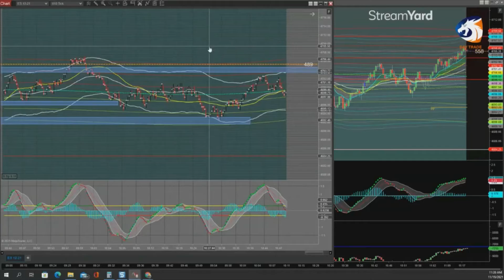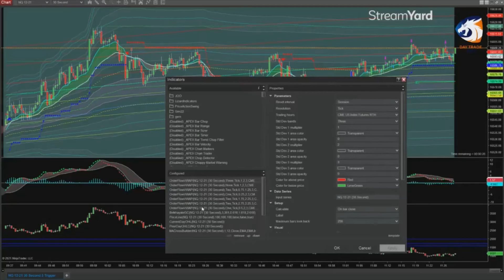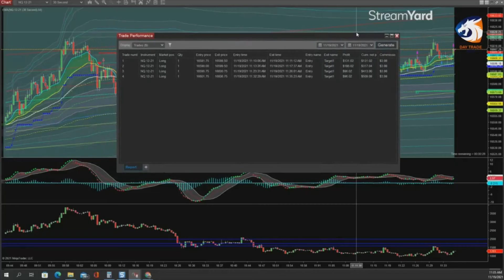Live Trading 11/19/2021 (Best Trades of the day)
Scalping NQ
Live TRADING E-MINI NQ
11/19/2021: (MORNING SESSION)
+26.25 PTS ($525.00)
If you are interested in learning a new skill to create another income stream consider starting your day trading journey. It’s important to focus on developing a strategy, managing risk and learning as much as you can about how financial markets move during your first few months.

Education is imperative!
(Ends November 26, 2021)
BASIC Mastermind Course (NO One2One Coaching)

*5 Week (10 Live Online Classes) $250

*5 Week (10 Live Online Classes) $199
(College Students)

*Access to the Online Curriculum
*Virtual Class begins on Wednesday, December 1 10AM or 4PM
*Limited to 10 students
*ALL COURSES MEET TWICE A WEEK VIA ZOOM.
*EACH SESSION IS 1 HOUR.
*ALL SESSIONS ARE RECORDED
You decide, will it be "DAY ONE" or "ONE DAY"?